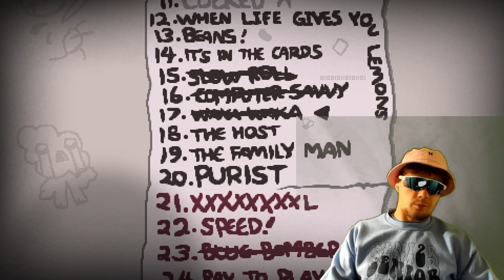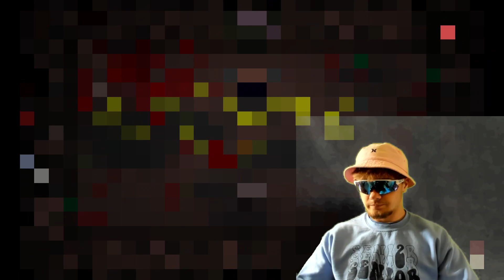DEMOLITION MAN | Binding of Isaac: Repentance